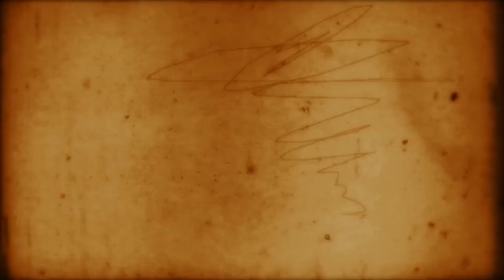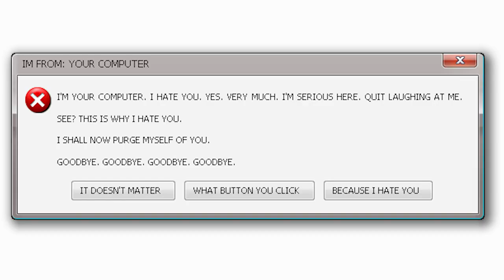Rappelz News - September 18th 2020 - We all Have a Story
It is the end of an era. so lets take a moment to look and recognize the people that make this game stay alive for over 14 years.